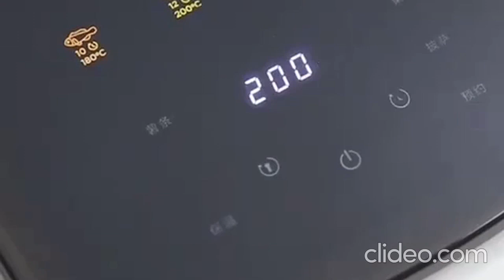Multi purpose Air fryer